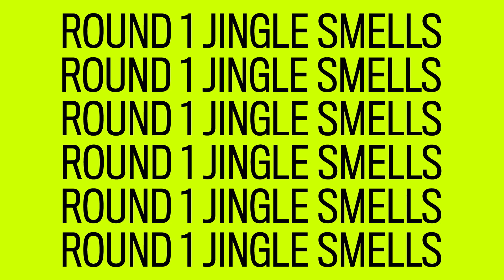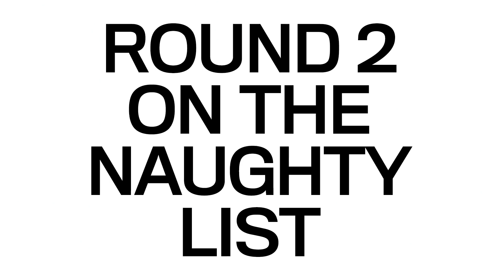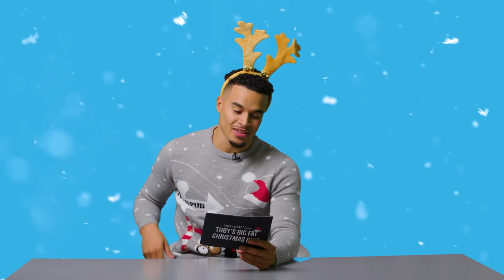TOBYS BIG FAT XMAS QUIZ EP TWO | with Georgia Steel, Joanna Chimonides, Luke Mabbott & Kori Simpson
Introducing our newest series ‘Toby's Big Fat Christmas Quiz’ where a series of contestants sit down with host and our very own Christmas Elf, Toby Aromolaran, to compete in the ultimate Christmas Quiz throughout December.

On today's episode we're joined by ex LoveIsland stars Joanna Chimonides, Georgia Steel, Luke Mabbott and Too Hot To Handle's Kori Simpson as 'Sweetcorn Toof' and 'Festive as F' battle it out to secure their place in the semi finals of TBFCQ.

Tune in every Monday and Wednesday in December to watch your favourite celebrities battle for the TBFCQ crown.

For more content like this, make sure you're following us on socials;